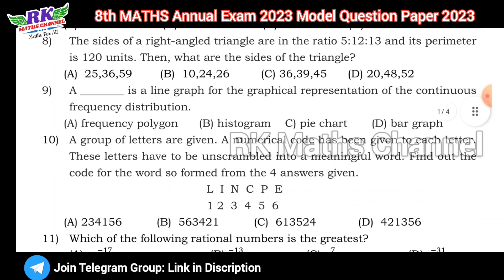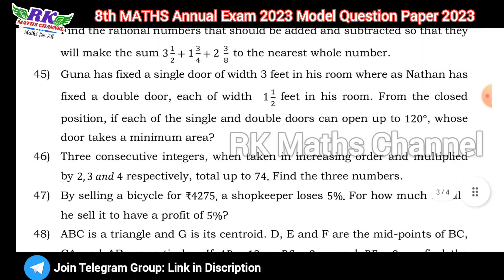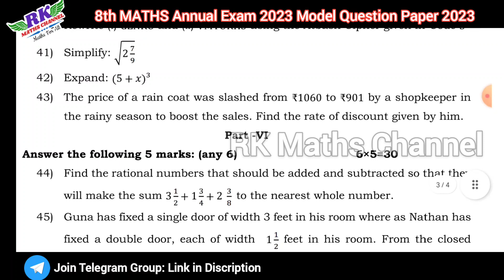TN 8th Maths|Annual Exam 2023|Maths Model Question Paper 2023